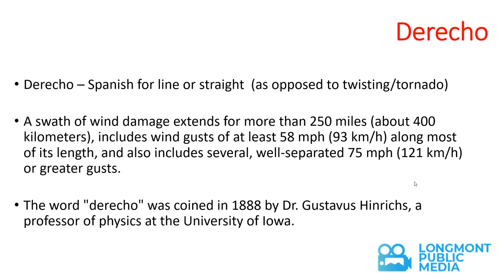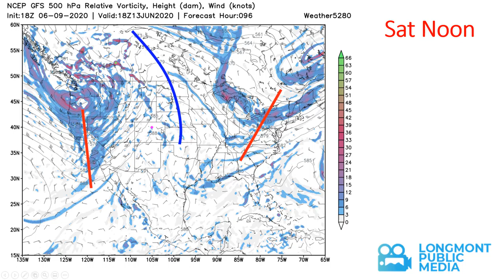Longmont area Weather Forecast for the week of 06/10- 6/17 2020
John Ensworth   Weather 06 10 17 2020